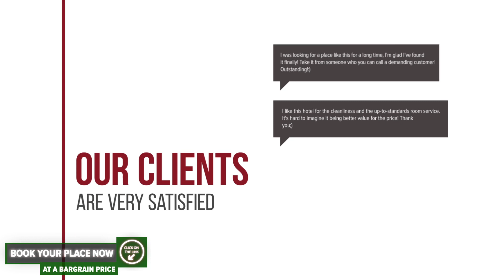Casa Banucu hotel review | Hotels in Satu Mare | Romanian Hotels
Casa Banucu hotel video review. Hotels in Satu Mare, european 3 stars hotels.